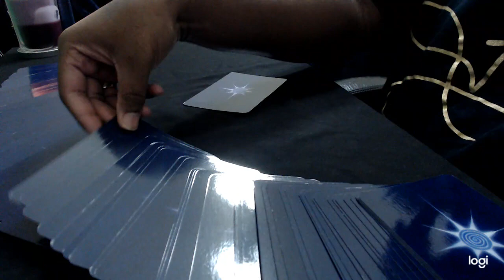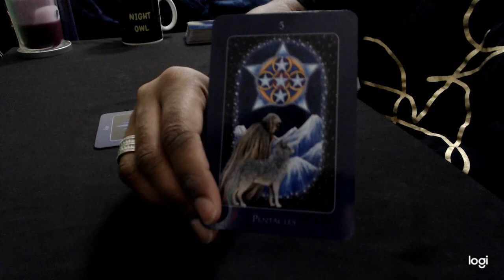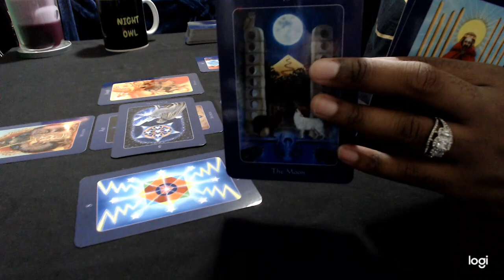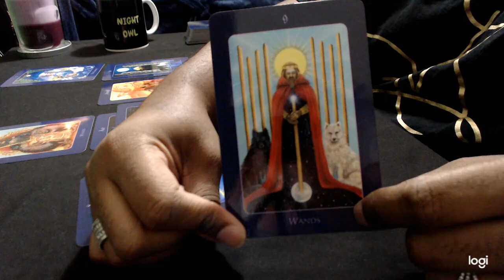REQUEST: Granells influence on intelligence agencies